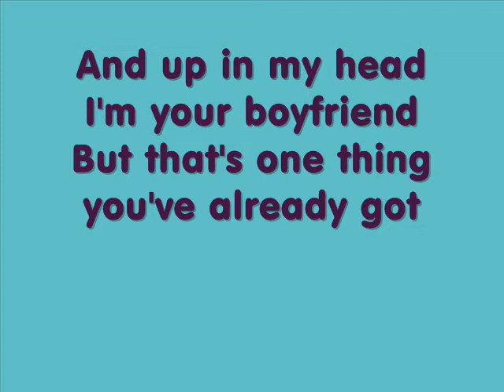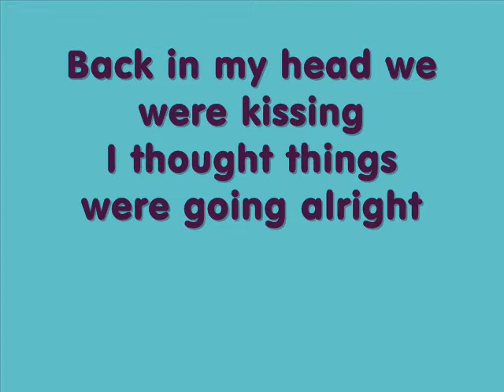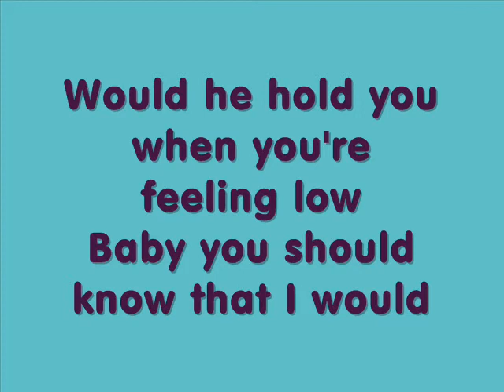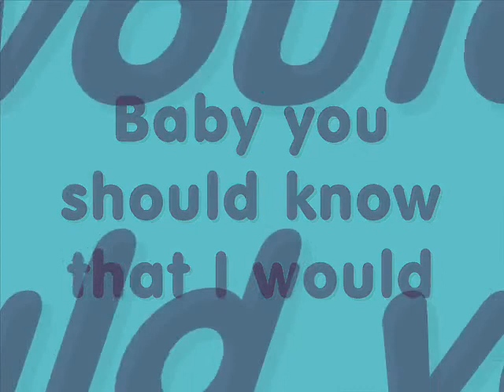One direction -I would [Lyrics]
So this is my new Lyrics video of One direction song : I WOULD :) I hope you like, ENJOY!!